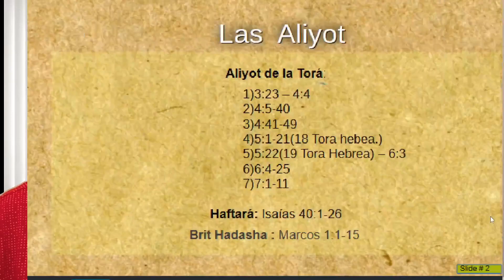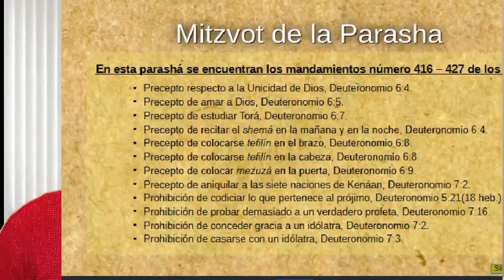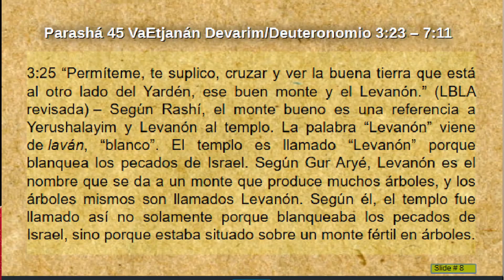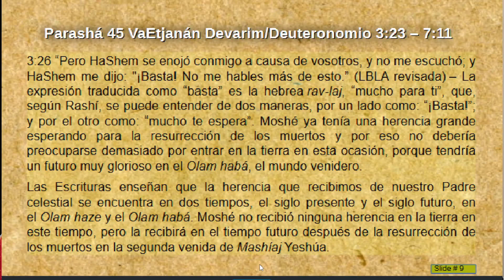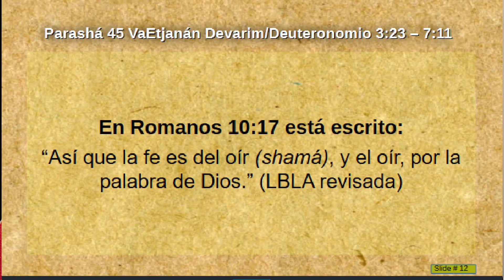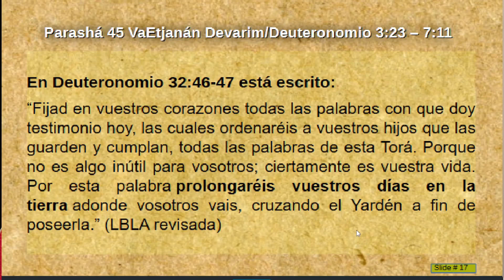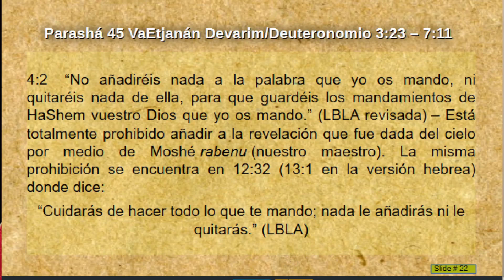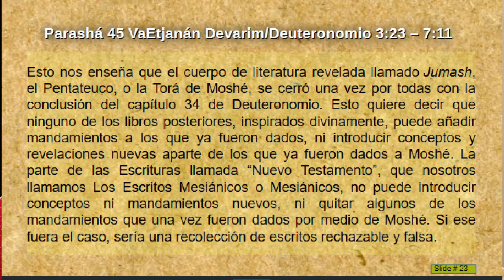Parashá 45 VaEtjanán 2023 / Cohen David Cuevas y su esposa Janet Ayala